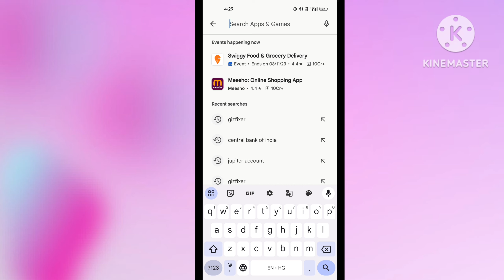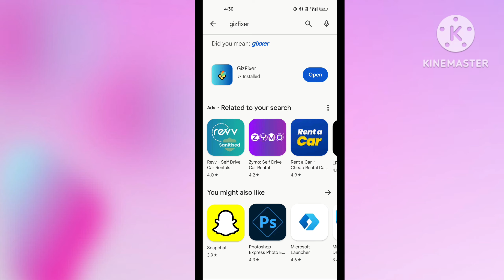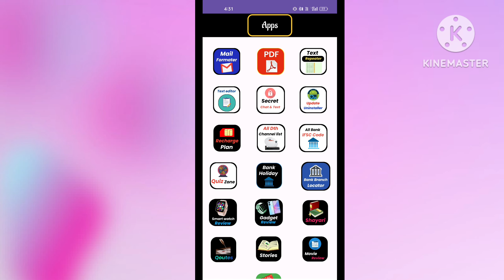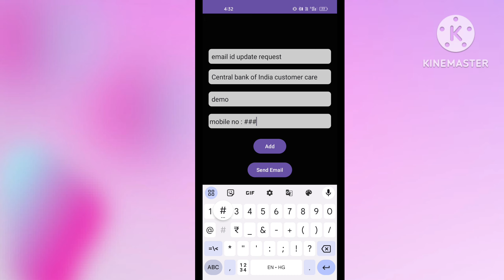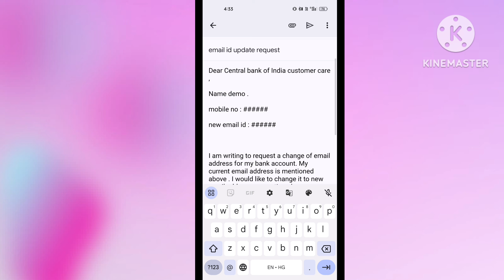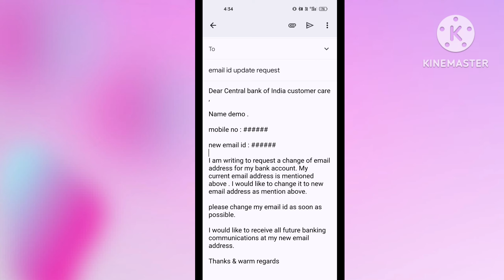how to change email id in central bank of india | central bank me email id kaise add kare online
00:00 how to change email id in central bank of india
00:30 how to change email id in central bank of india online
01:30 central bank of india main email id kaise update karen
02:00 central bank me email id kaise add kare online